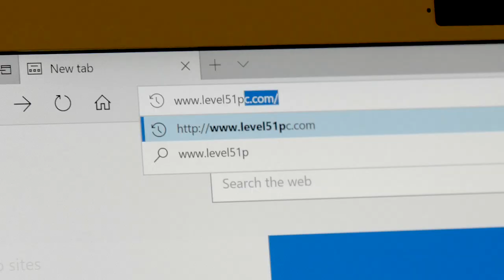แบบนี้ก็มีด้วย โน๊ตบุ้คจัดเสปคเองได้!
รู้ยัง? เดี๋ยวนี้ โน๊ตบุ้ค ก็เลือกเสปคเองได้แล้ว จะเอาเสปคหนึ่งเดียวในโลกอย่าง i5 RAM 32GB หรือ ใช้ GTX1080 ใส่แต่ HDD 500GB ก็ได้! ทุกเครื่องประกอบให้คุณคนเดียว เทสให้แล้วครึ่งวันเต็มๆ ตัวเครื่องก็หรูหราดูดี หยิบวางพรีเซนต์งานได้ไม่ต้องเขินลูกค้าหรืออาจารย์ ลองมาจัดเสปคเครื่องในฝันของคุณ แบบลูกค้าของเรากว่า 400 คนแล้ว~ ได้ที่